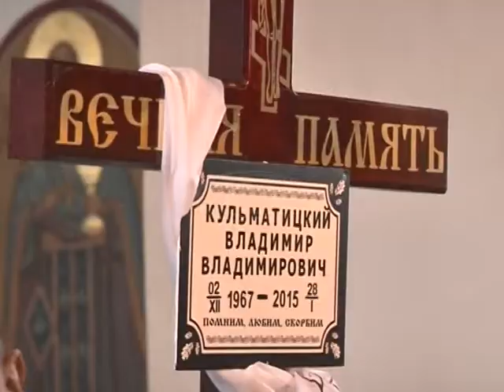Прощання з Володимиром Кульматицьким і Геннадієм Голотою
В останню путь їх проводжали рідні, друзі та колеги.